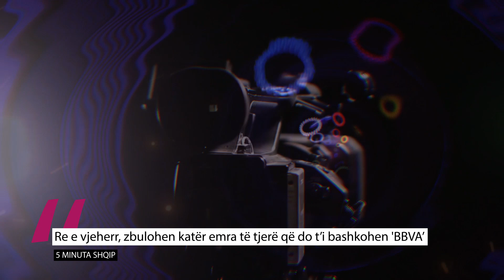Martohet prezantuesja e njohur Adelina Hasani, ja pamjet nga dasma luksoze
Artisti i njohur, Meda, njihet për interpretimin e këngëve me plot ndjenja, por ato që i këndon me gjithë zemër janë ato kushtuar vendlindjes.

Angazhimi i madh i tij pas mbrëmjeve muzikore në vende të ndryshme të botës, mesa duket e bëjnë që të përmallohet për familjen, miqtë dhe vendlindjen e tij.

Një video që po qarkullon në rrjet, shihet se teksa e këndon këngë e kurbetit, Meda nuk i përmban lotët dhe thyen gotat.

Kanë hyrë babë e bijë, ish të dashur, por një nuse dhe një vjehërr kurrë deri tani në formatin “Big Brother VIP Albania”.

Kjo risi do të ndodhë këtë sezon, pasi burime ekskluzive për “Iconstyle” bëjnë me dije se nëna dhe partnerja e gazetarit Klinton Zeqiraj, Ekaterina Dubenik dhe Shegushe Zeqiraj do të jenë pjesë e shtëpisë.

Jo vetëm kaq, burimet tona bëjnë me dije se edhe Meri Shehu dhe Zamira Kita i kanë thënë “po” ftesës dhe do të jenë banore të ardhshme.

Ndërkohë, personazhet e tjerë që do të marrin pjesë në ‘BBV3’ janë edhe: Fation Kuqari, Cubi Metkaj, Albi Nako, La Fazani, Bardhi, Graciano Tagani, Ksenja Shoshaj etj.

Mbreme u martua njëra nga prezantueset më të njohura në Kosovë, Adelina Hasani.

Ajo ka orgnizuar një dasmë të madhe ku moren pjesë shumë figura të njohura, si nga televizioni, shoubizi, por jo vetëm.

Adelina ka zgjedhur që në ditën e saj më të rëndësishme të duket shumë e thjeshtë si me flokët ashtu edhe me grimin.

Ajo po martohet me Besart Hoxhen.

tregime popullore 2023  love island tv klan kepi i vipave lajmet e fundit lajmet sot noizy  pellumb hajdari prive klan kosova  shqipgaming   love island albania big brother vip kosova 2 big brother vip albania 3 shqiptarqe krejt Gjaku S'është Ujë - Episodi 3 (Traditat Shqiptare)  TREGIME POPULLORE SHQIPTARE - I Pasuri dhe Fukaraja   aleks visha its my home 3  Zarf'i Mergimtarit gezuar 2024 potpuri 2024 muzike popullore hitet shqip 2024 nacionale rudina xhunga ora news n'kosove show pa gjurme report tv